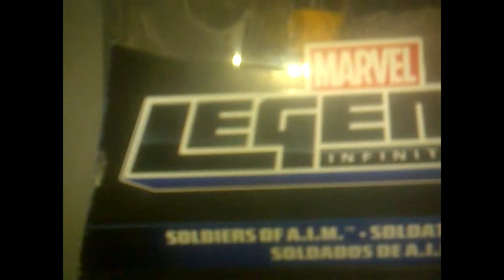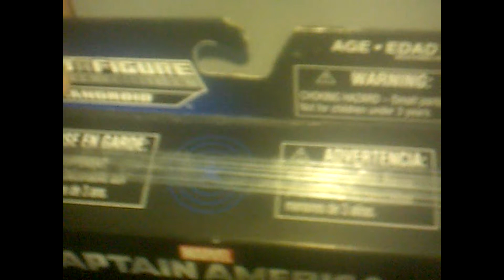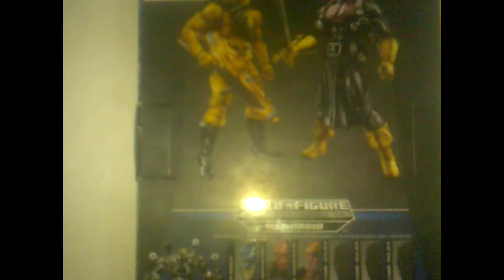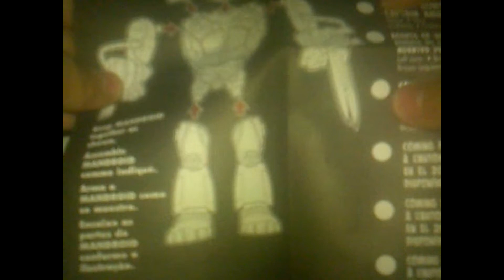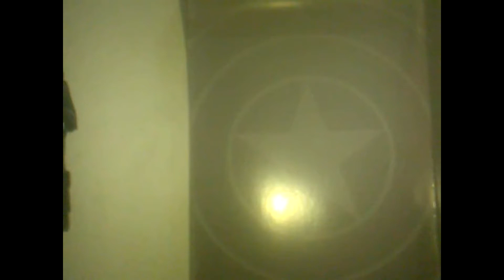Marvel Legends Infinite Series Baron Zemo Review en Español HD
En esta ocasión reviso esta figura de Baron Zemo de la linea Marvel Legends Infinite Series de la BAF de Mandroid.